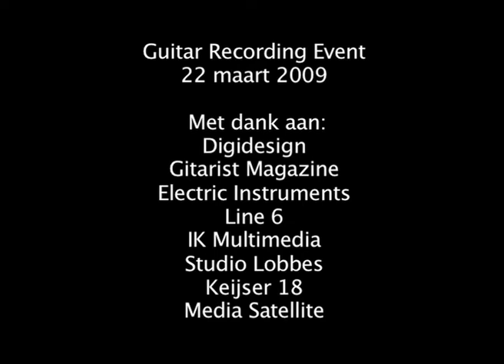SAE Guitar Recording Event 22-03-2009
Playing guitar in front of a bluescreen on the SAE Guitar Recording Event.